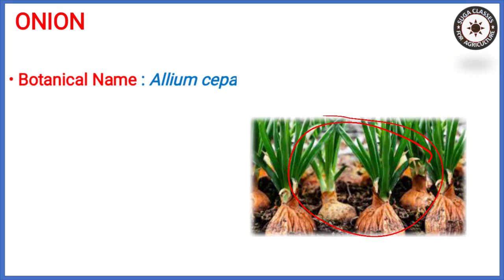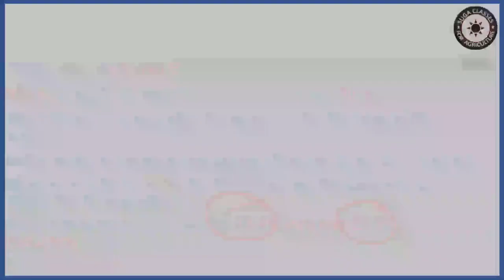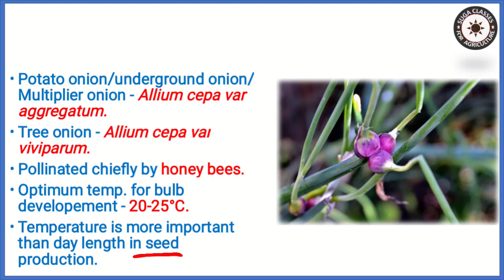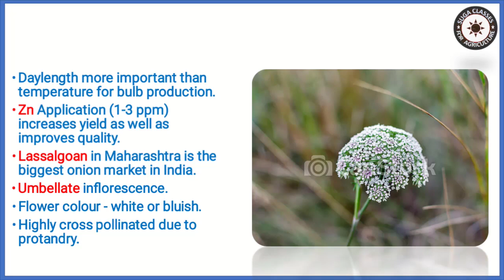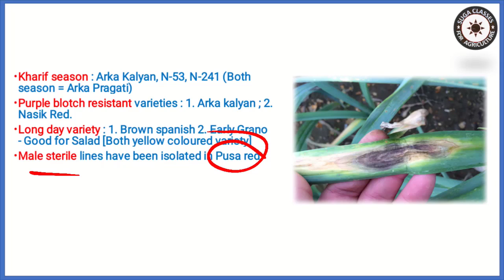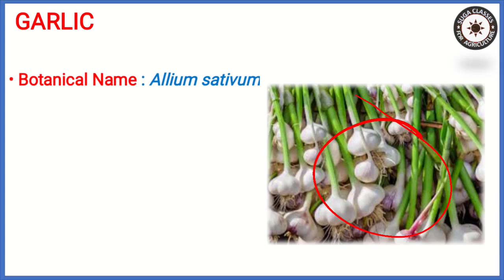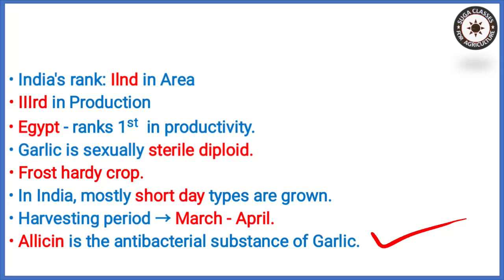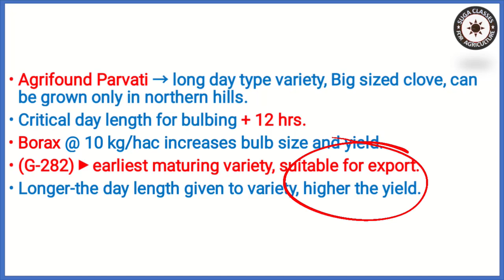Cultivation of Onion | cultivation of Garlic | Bulb Crops | Lecture 15 | Instant Horticulture